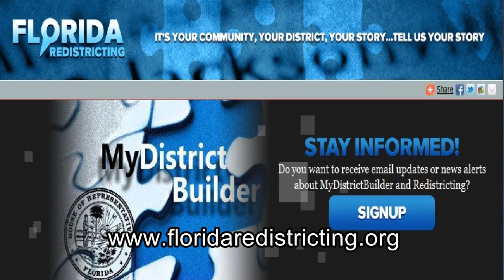2011 Redistricting Public Outreach Tour - South Miami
This video was produced by the Florida House Office of Public Information (OPI) and captures the 2011 Redistricting Public Outreach Tour stop in South Miami. Members of the public attended the meeting at Florida International University in order to provide public testimony on the redistricting process.